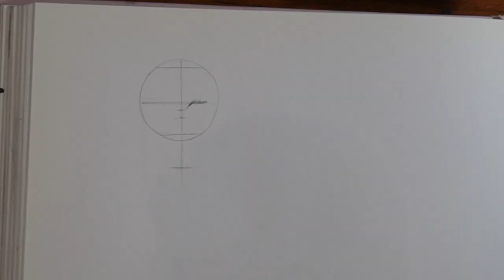Portrait drawing Time Lapse - Face drawing practice using the Loomis Method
Portrait drawing practice using the Loomis method